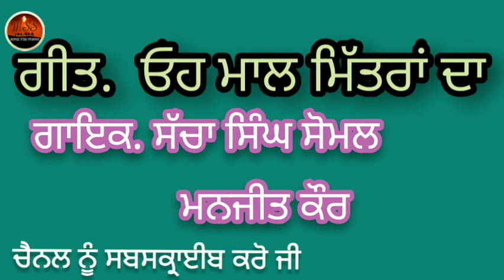Sacha Singh somal Bibi Manjeet Kaur !! ਗੀਤ. ਓਹ ਮਾਲ ਮਿੱਤਰਾਂ ਦਾ!!